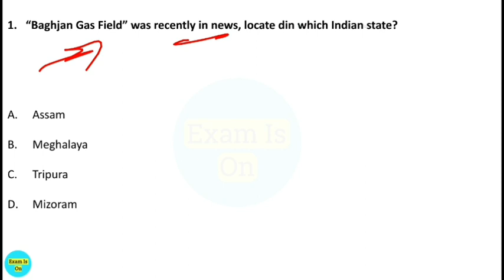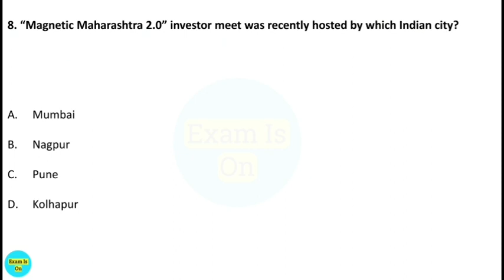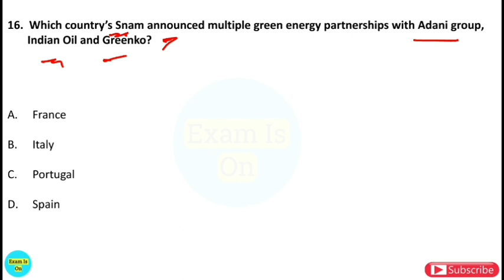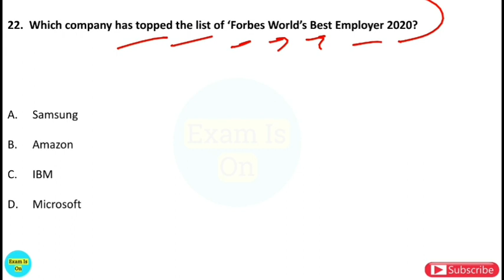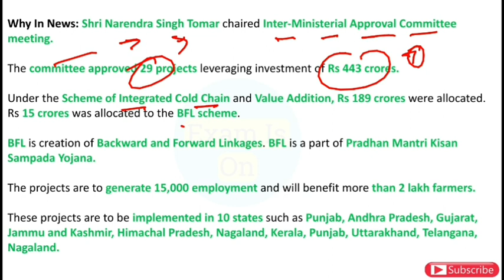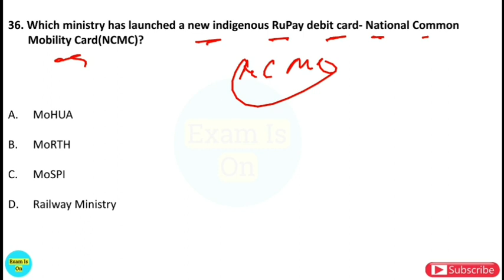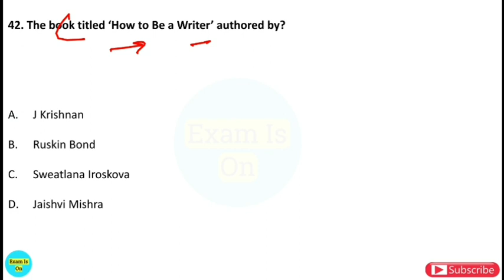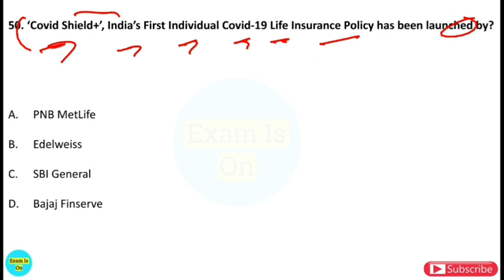RBI Grade B | 2021 | General Awareness | Part- 6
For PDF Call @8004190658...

RBI Grade B 2021- General Awareness MCQ for RBI Grade B 2021

Full ESI Coverage for RBI Grade B 2021 & NABARD Grade A 2021...